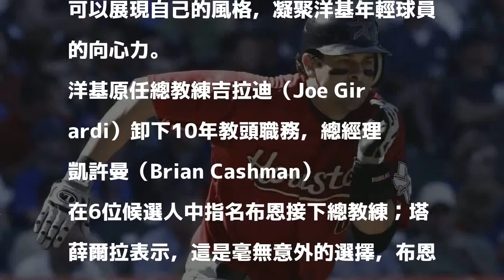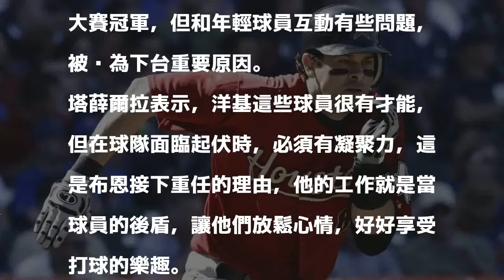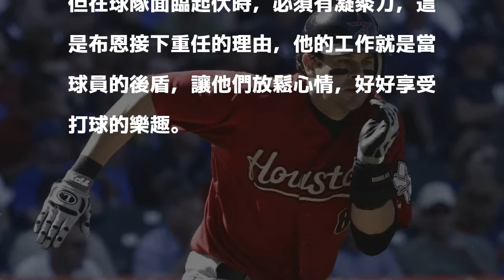MLB／布恩接掌洋基兵符 老友塔薛爾拉按讚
布恩擔任球員時期。 美聯社資料照 分享        洋基隊新任總教練出爐，確定由2003年季後賽英雄布恩（Aaron Boone）接掌兵符，今年同在ESPN擔任球評的洋基退役球星塔薛爾拉（Mark Teixeira）認為，球團高層做了很棒的選擇，布恩可以展現自己的風格，凝聚洋基年輕球員的向心力。